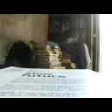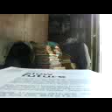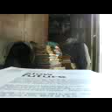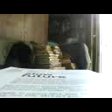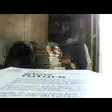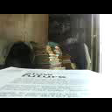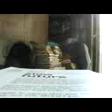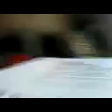DAMY RADĘ,GDY MAZUR ZA DORADZANIE NA STRONĘ PEPICZKÓW PRZEPĘDZIMY I PO LICHWIE!!!